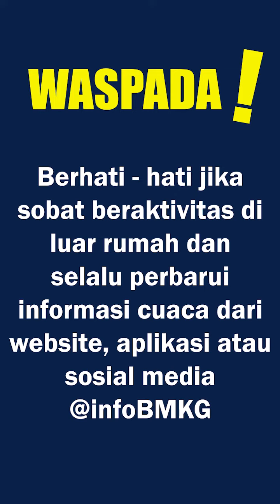Bicara Singkat Seputar Cuaca (BISIC) 22 Februari 2023